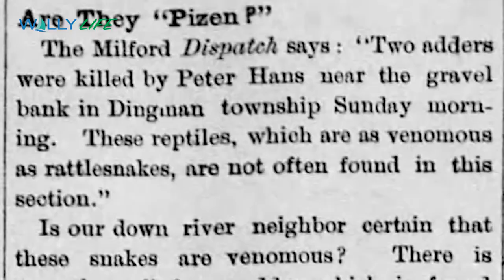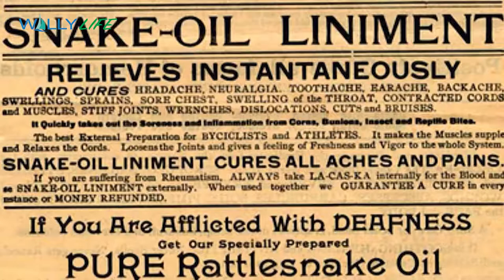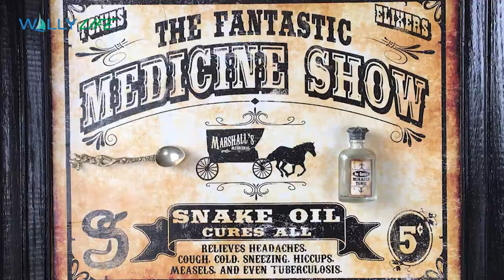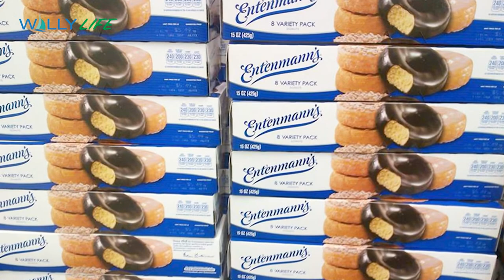Wild Life in the Pocono & Catskill Mountains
In the Pocono and Catskill Mountains we are surrounded by forests and wild lands.  In the 1800s, there were herds of elk roaming the plateaus, panthers stalking the mountain trails, passenger pigeons filling the skies, and golden eagles soaring over the ridge lines.  There were even sitings of Bigfoot like creatures according to Native American legend.  Due to over hunting, forest clear-cutting, and pollution at the turn of the 20th century, many species were driven out of the area or their populations were severely depleted.  Over a century later, we take a look at the animals that we live with in the Pocono and Catskill Mountains everyday.  Many species have returned and thrived while others migrated west into less populated areas.  Today we coexist with deer, rattlesnakes, fox, coyotes, bobcats, black bears, skunks, opossums, owls, herons, beavers, otters, fishers, mink, raccoons, squirrels, chipmunks, copperheads, milk snakes, black water snakes, northern water snakes, garter snakes, ring-necked snakes, mice, voles, rabbits, hares, bats, pheasant, frogs, turkeys, vultures, groundhogs, and many other animals.  With thousands of acres of State Game Lands, wildlife is all around us.  Join us as we take a look at the wildlife in the Pocono and Catskill Mountains.